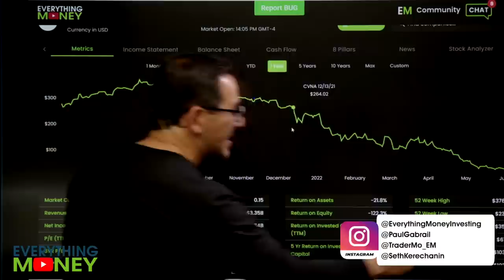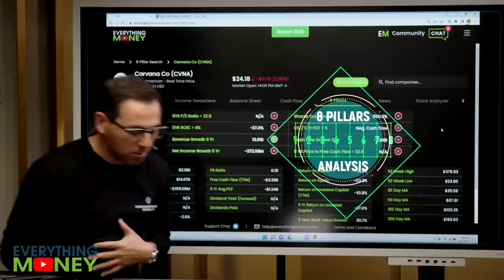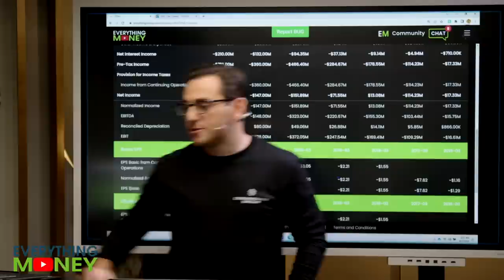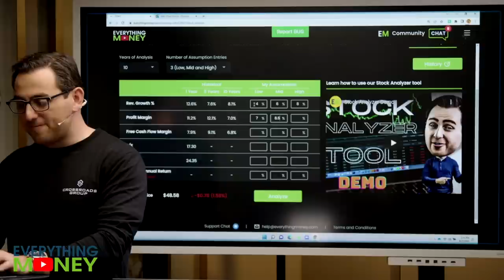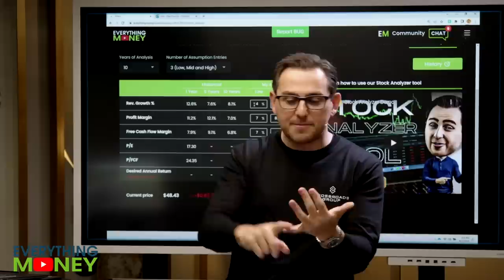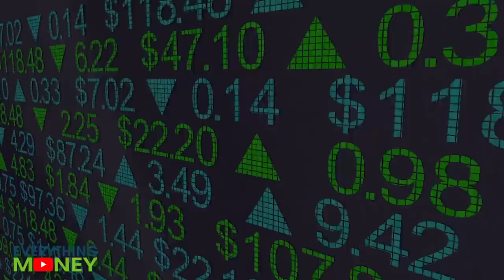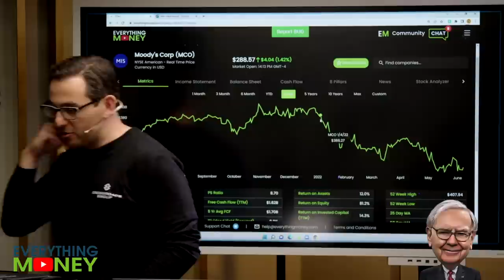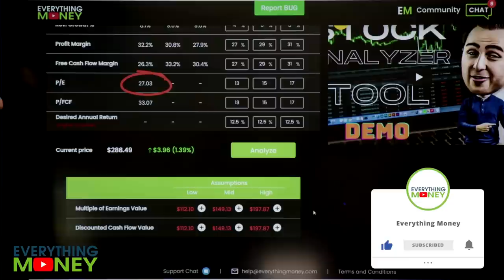3 STOCKS at 52 WEEK LOW - CVNA, CIEN, MCO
Paul takes a look at 3 more stocks at 52 week low: Carvana, Ciena Corp, and Moodys. Find out in the video above!

0:00 Carvana stock review
2:49 CIEN stock review
8:10 Moodys stock price prediction

Richer, Wiser, Happier - William Green
The Intelligent Investor - Benjamin Graham
One Up On Wall Street - Peter Lynch
Beating The Street - Peter Lynch
The Complete TurtleTrader: Michael Covel